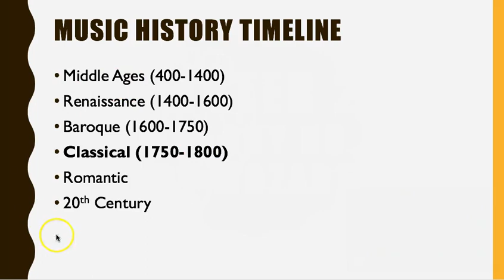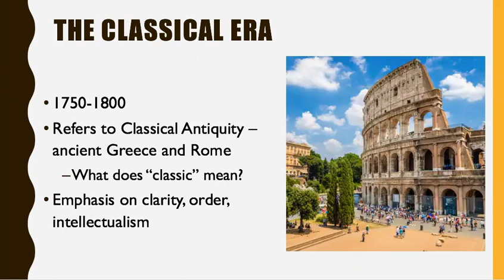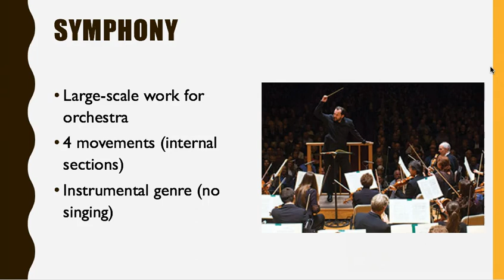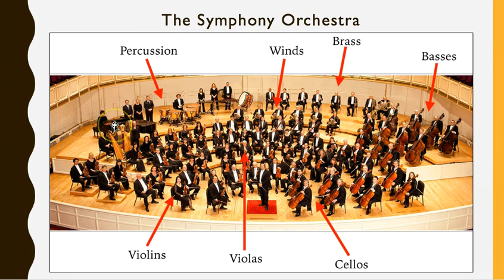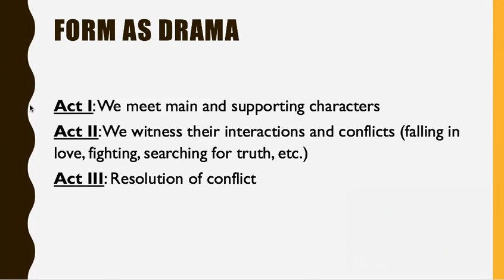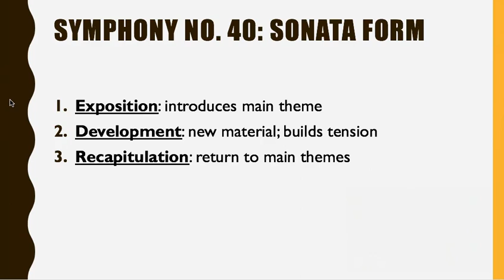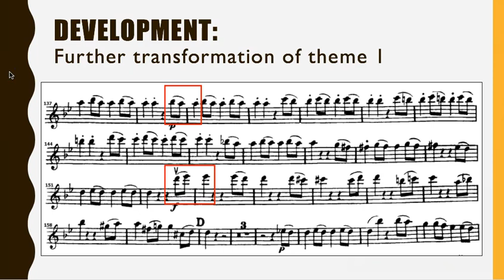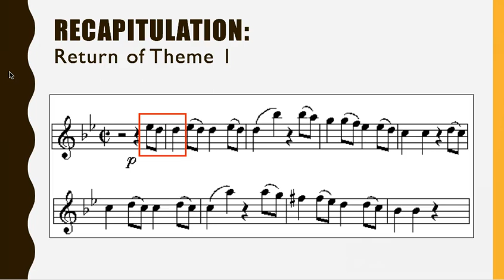9/21, Ch. 25: Mozart's Symphony No. 40